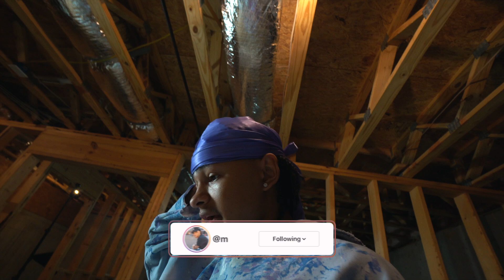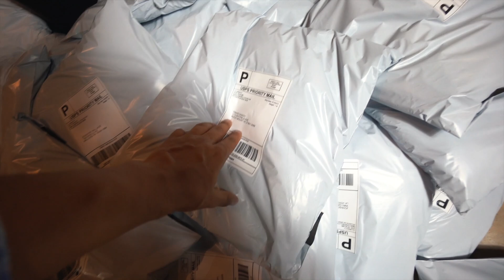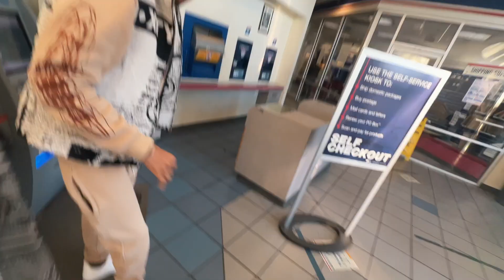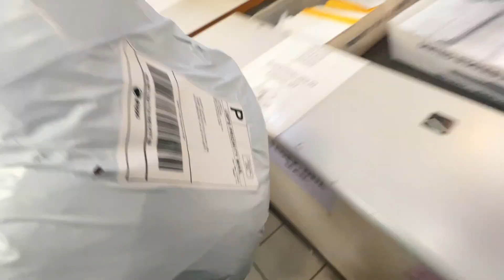DAY IN THE LIFE OF A BRAND OWNER | HOW THIS WILL MAKE ME $100,000